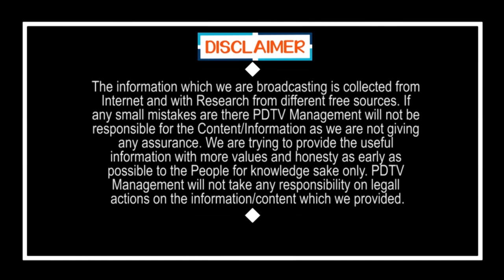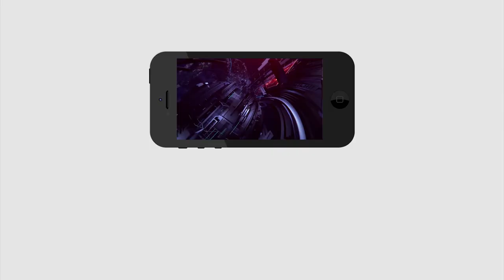Gurumurthy Comments on Politics | Ys Jagan | నేను రాజకీయాలకు దూరంగా ఉంటా.. గురుమూర్తి సంచలన నిర్ణయం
నేను రాజకీయాలకు దూరంగా ఉంటా.. గురుమూర్తి సంచలన నిర్ణయం